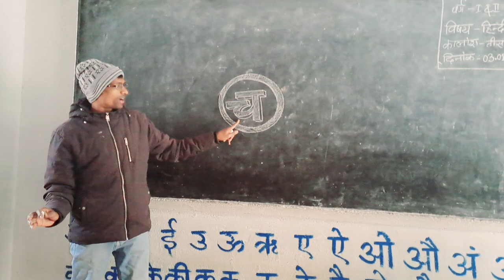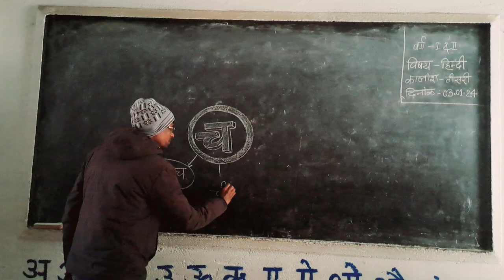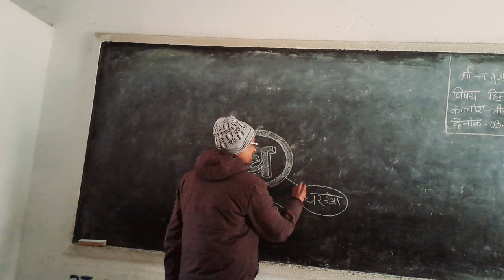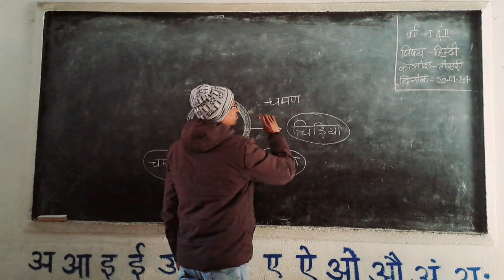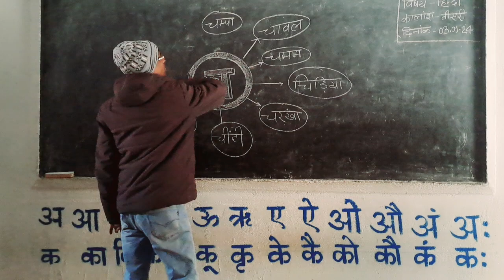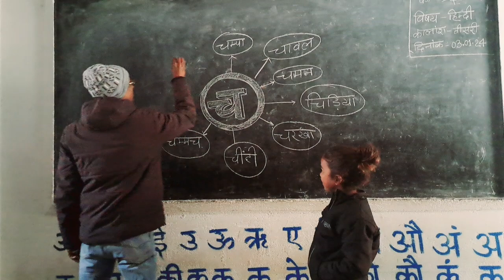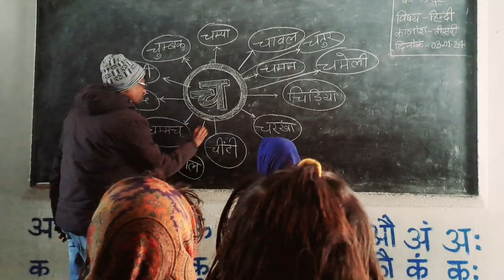च वर्ण से बने शब्दों को जानें बच्चों से - मजेदार जबाब को आप भी सुनें